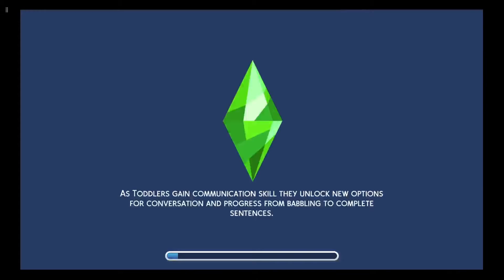THE SIMS 4 MAKING MY SIM AND EDITING HOUSE!:)!😍😍✔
I have a Twitter hillary cuevas
LIKE AND SUBSSRIBE:)